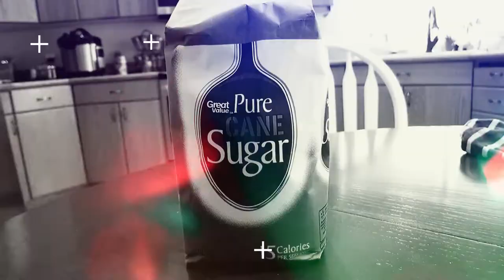Whoomp There it is! It's Friday/ This is Me having Fun!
I decided last week that it was time for Fitness friday to get it's own intro!  Though i Love this full Intro i will not be using the full think in the future Fitness Friday Vlogs, so I thought I would post it by itself.  We will be back to our regular monday vlogs next week. I had so much fun doing this video and hope I will have a few more music parody's for you in the future!!